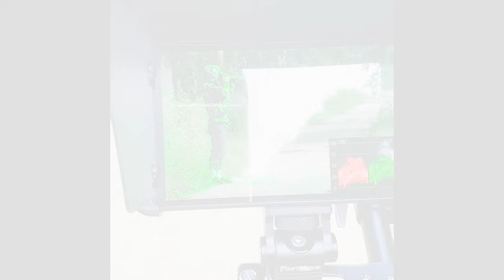Muntjac And Photographer Face To Face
While travel into the jungle along the route trail built for tourist inside National Park we found this Muntjac in close distant by the morning, such a happy moment as jungle animal most activity is dusk and dawn but this is not really early morning but seem he still hungry. From the left side of frame is river side, these Muntjac and deer usually cross this concrete trail to other side for food and water, from the ride side is there habitat where a humongous area wetland if standing on top of steel sightseeing tower we can spot deer, weasel, crane, greater adjutant, majestic guar, muntjac, peacock, boar, ... sometimes there is elephant.

With a lot type of birds, water fowl, migrant birds by season. Small song birds easy spot here are type of warbler, sparrow, larks, tailor birds, wood pecker, coucal, sometime in the wood next to the river, black, grey drongo flys around for insect hunting ... and many types of bulbul. Then echo from jungle is sound of 2 3 type pitta, jungle folw, ...

From dusk till dawn even in the night, these place are extreme busy, sound from animal, from the jungle itself echoing through the air, leisure to enjoy.